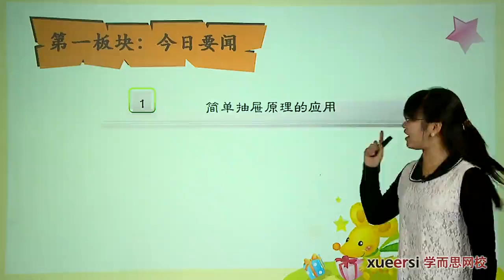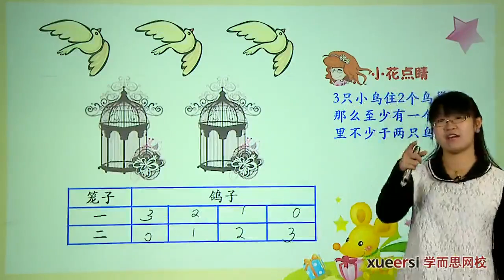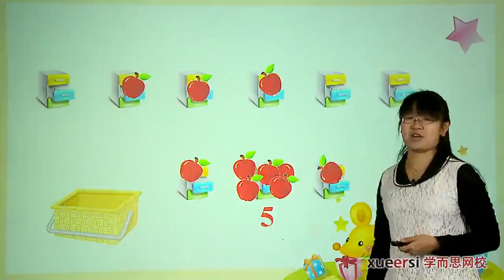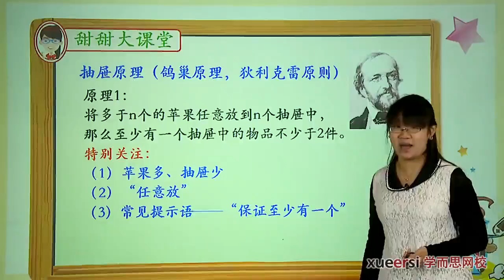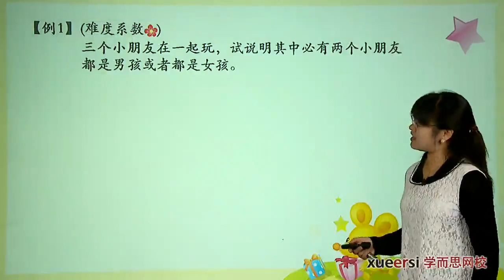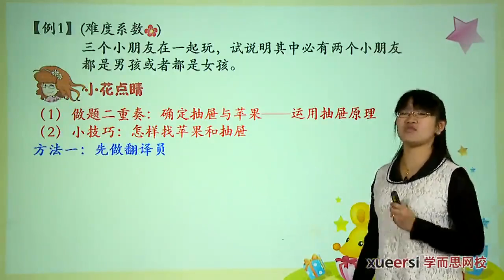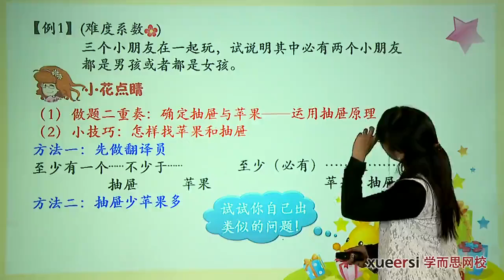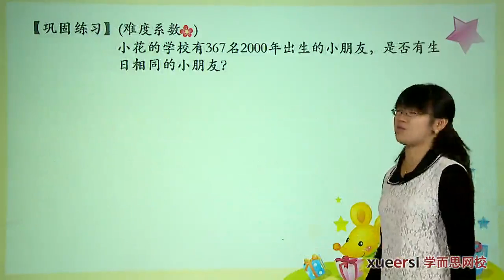学而思 六年级 数学广角——最不利思想例1